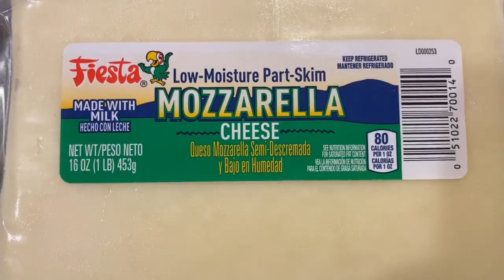Enchiladas rojas con carne y queso y sus secretos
HOLA!! Aquí les dejo estas ricas enchiladas una muy buena receta Mexicana. Saludos!!

Para la salsa:
2chiles pasilla anchos
10 chiles huajillos
4 ajos grandes o 6 chicos
2 piscas grandes de oregano
5 clavos de olor
Bien condimentada con sal

Para la carne:
Un kilo de carne molida de res
1/2 cebolla chicas
2 tomates roma
2 ajos
2 ojas de laurel
3 piscas de cominos